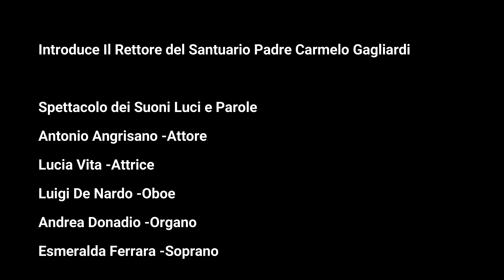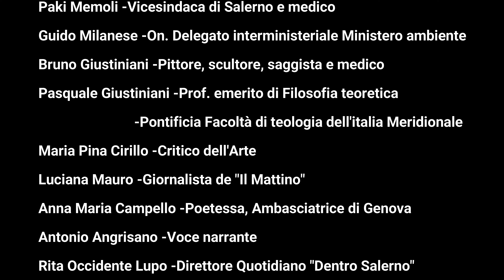9/9/2023 Eboli ( Salerno ) Santuario SS. Cosma e Damiano VIDEOCLIP 4K Soprano Esmeralda Ferrara.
Videoclip della giornata della cultura organizzata per i festeggiamenti dei Santi Medici Cosma e Damiano nel loro spettacolare Santuario di Eboli a pochi minuti da Salerno, tenutasi il 9 settembre. Da artista e da medico ho cercato di riunire tutte le arti in un solo evento: quella della recitazione, della letteratura, della poesia, della pittura, della scultura, della musica e della lirica, nel contesto di religiosità, di teologia e filosofia e critica dell’arte e giornalistica. A tutti è stato donato una ricca broscure sulla Cappella Giustiniani. In questo breve video vi sono i quattro brani cantati nel sorso della Kernesse dal soprano Esmeralda Ferrara accompagnata dai maestri Luigi De Nardo con Oboe ed Andrea Donadio con il piano.